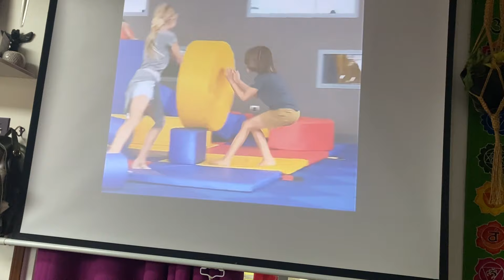*UNFILTERED* DAY IN THE LIFE OF A NEWBORN AND A TODDLER | No Hiding The Mess Or Struggles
Welcome to a day in our life! Having a newborn and a busy toddler is definitely an adjustment.

Baby registry link: Ashley Hackett&#39;s Baby Registry

Hatley Rain Suit

Amber Teething Necklace

Lash Growth Serum

|| We are a couple of hippies learning to live a more sustainable lifestyle in our Tiny House on wheels. Currently expecting baby number 2! ||

Have you tried canva yet for all your artist needs? Click this link for a free premium offer!